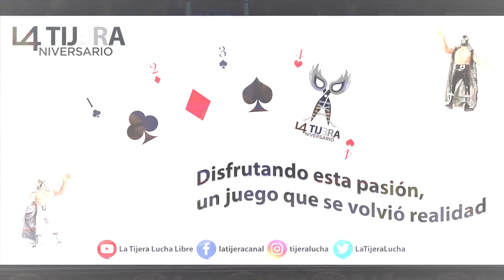Atlantis Jr, Panterita Ring y Panterita del Ring Jr Vs Sagrado, Gemelo Diablo I y Gemelo Diablo II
Duelo estelar del CMLL: AtlantisJr, PanteritaDelRing y PanteritaDelRingJr Vs Sagrado, GemeloDiabloI y GemeloDiabloII...